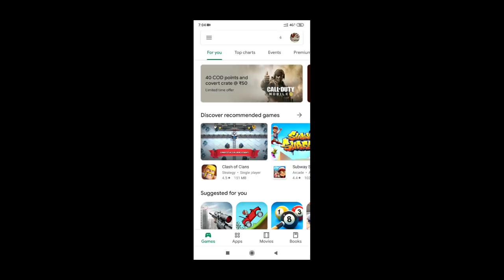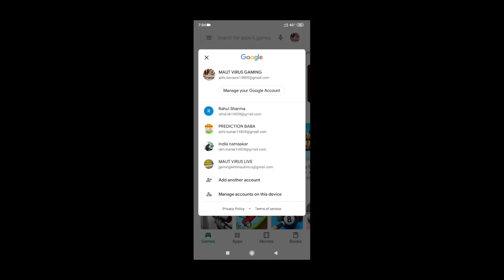PUBG MOBILE REMOVED FROM PLAYSTORE || BYE BYE PUBG MOBILE 😔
Hello Friends,
Watch this latest video of pubg mobile where I explained about news of pubg mobile ban in india.

▶️Intro Song👇
Still Looking

▶️Background Song👇
Hurts like this NCS